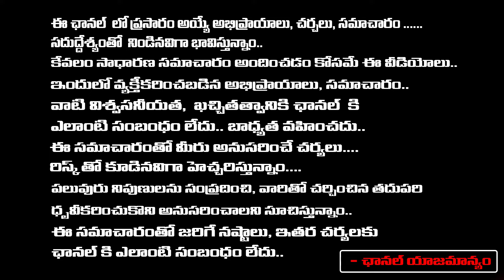రేపే వినాయక చవితి వివాహం కానివారు ఈ పరిహారంతో 40 రోజుల్లో పెళ్లి జరగడం ఖాయం | Ks Rao | RedTV Bhakthi